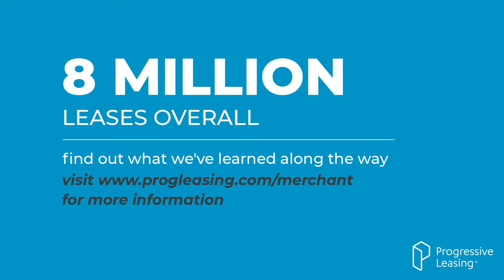Progressive Leasing: Making it easier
Progressive Leasing, sponsor of the FT @ Market video series, says it's all about making transactions simpler for its retail partners and allowing consumers to do those transactions however they want, mobile, desktop or whatever.